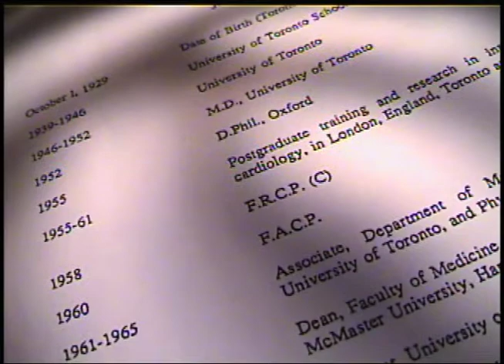Dr. John Evans Canadian Medical Hall of Fame Laureate 2000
Dr. Evans headed a team of young enthusiasts who in 1965 began to plan a revolutionary medical curriculum for the new Medical Faculty to be founded at McMaster University in Hamilton, Ontario. When students entered the first year of the program in 1970, they were introduced immediately to patients as the focus and centre of their learning. The curriculum also gave students the freedom to learn at their own pace through self-directed learning methods, and made use of many advanced teaching techniques. Dr. Evans also played a prominent role in international health, conducting studies on population based medicine for the Rockefeller Foundation, and served from 1979 to 1983 as director of the Population, Health and Nutrition Department of the World Bank, in Washington, D.C.